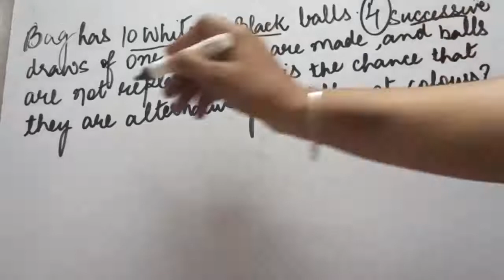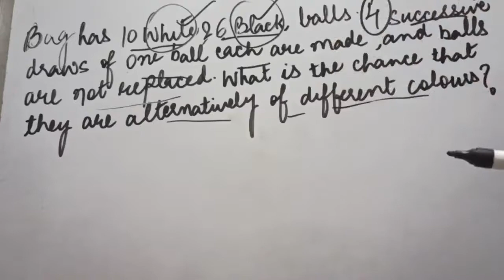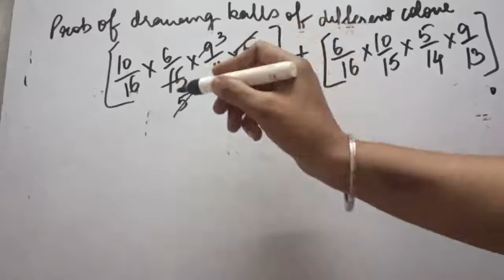Probability Theory: Both Addition and Multiplication Theorems in One Question